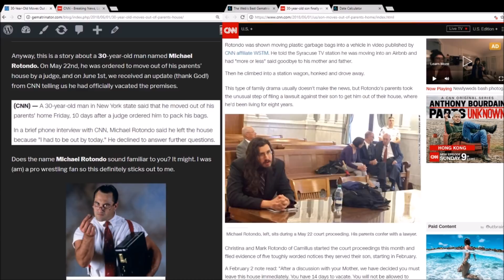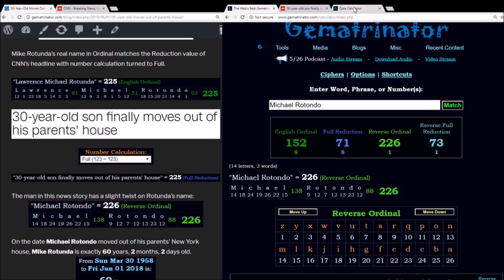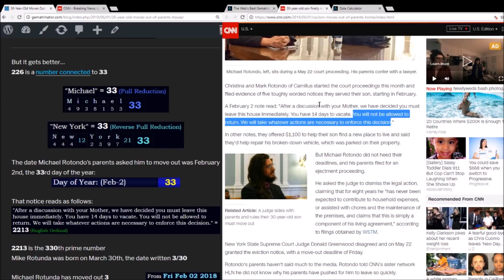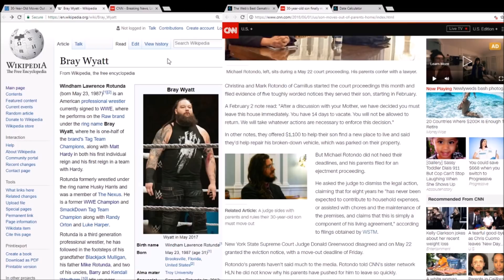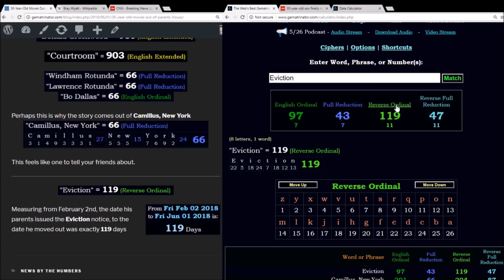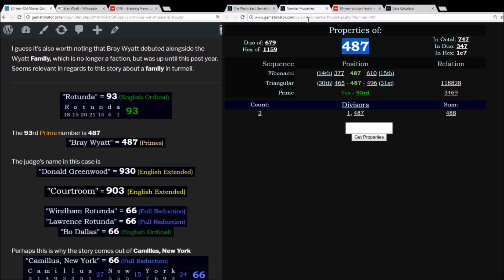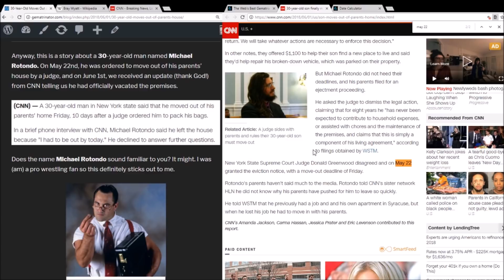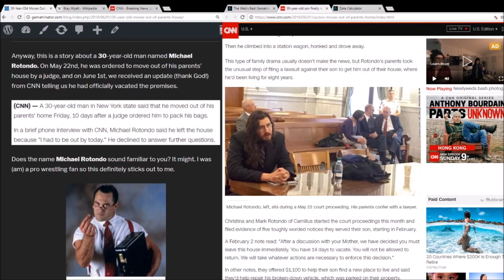Fake News Explained - The Story of 30-Year-Old Michael Rotondo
The reason the mainstream media is so afraid of fake news is because most of its OWN news is fake. Learn the code and it becomes far more difficult to be deceived.